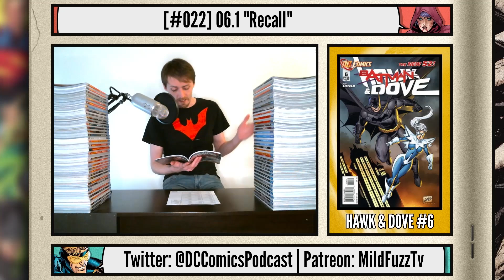Hawk and Dove #6 | New 52 Comic Book Review